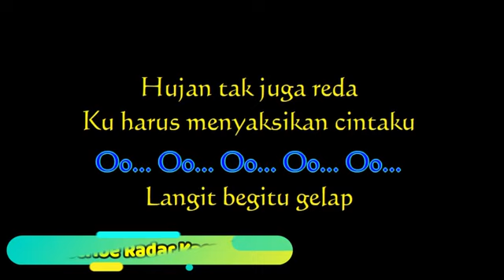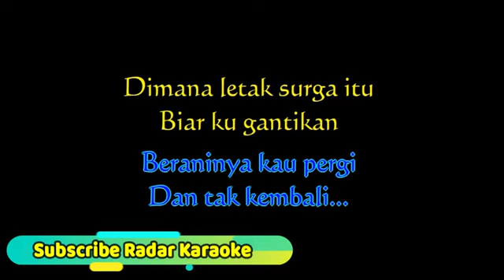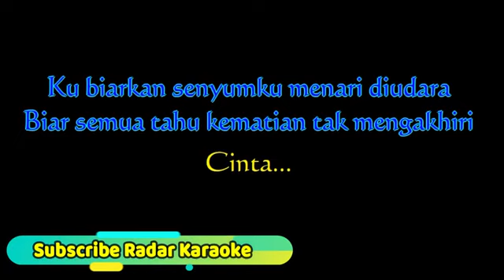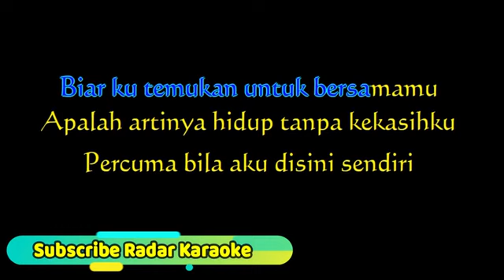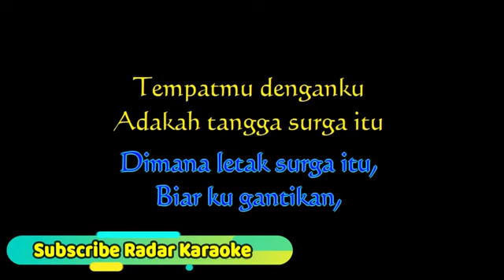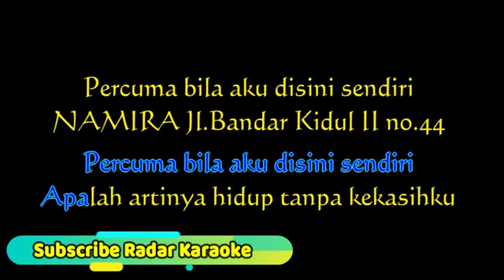Saoke - Tanpa Kekasih Agnes Monika